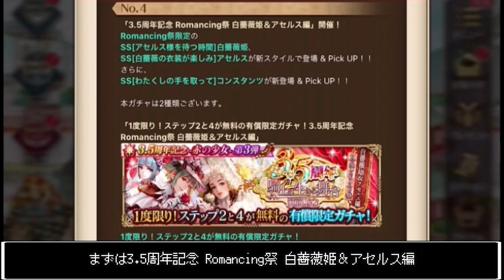【ロマサガＲＳ】第3弾もかなりヤバい！新ガチャに復刻2種！お知らせ確認雑談動画【ロマサガリユニバース】【ロマンシングサガリユニバース】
中年ゲーマーよろさんのサブちゃんねる(レトロゲーム実況)

毎日更新！中年ゲーマーよろさんのロマサガRSブログ

フェス限SS交換チケットオススメスタイル紹介
【ロマサガＲＳ】どれと交換するべき？過去のフェス限SS交換チケット　使用上の注意点とオススメスタイル紹介！【ロマサガリユニバース】【ロマンシングサガリユニバース】

追憶の幻闘場 デスマスター、各戦録攻略編成のご紹介動画
↓こちらのブログに攻略動画をまとめております

追憶の幻闘場、クジンシー＆リアルクィーン全武器種攻略！

螺旋回廊新階層、110階～150階ボス階層攻略

達人の聖石、技威力別で火力を徹底検証！
【ロマサガＲＳ】火力はいかがなもんでございましょ？○○の達人の聖石、錬成装備との比較で火力検証してみますた！【ロマサガリユニバース】【ロマンシングサガリユニバース】

3.5周年から始めたご新規さん必見！
【ロマサガＲＳ】3.5周年から始められた初心者の方々必見！確保するべき各種聖石を徹底紹介！【ロマサガリユニバース】【ロマンシングサガリユニバース】

ではノシ

ILLUSTRATION:TOMOMI KOBAYASHI